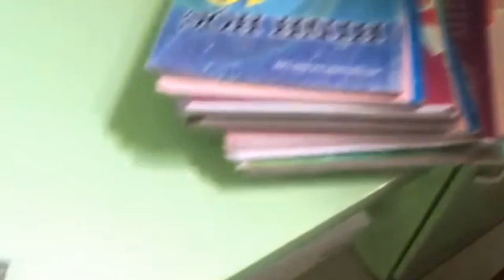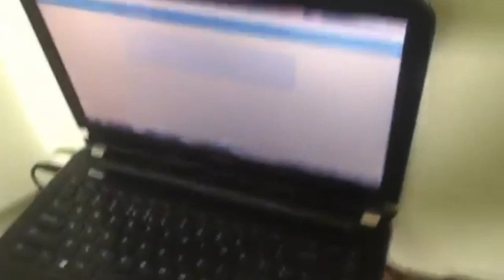MT Gaming - Show mặt và show phòng làm việc | Nghiêm Geta TV